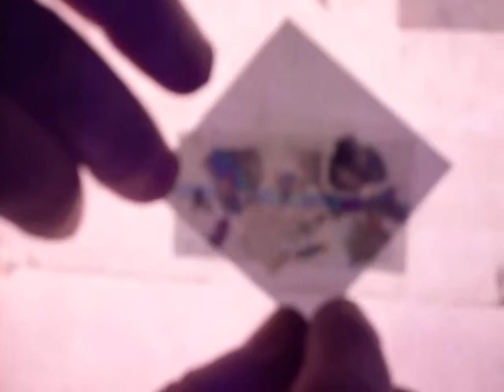Experiencia de polarización I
un polarizador con varias cintas adhesivas y otro polarizador usado como analizador.